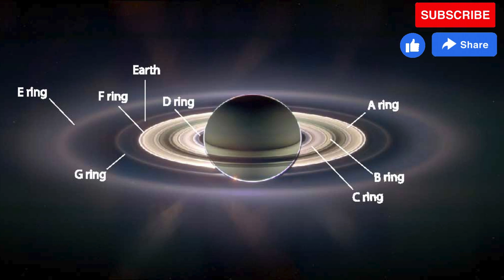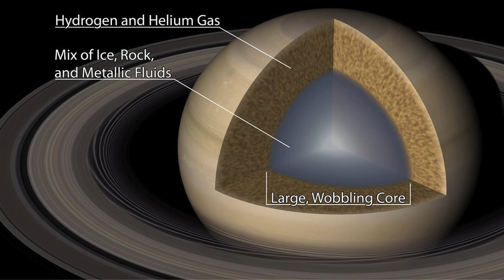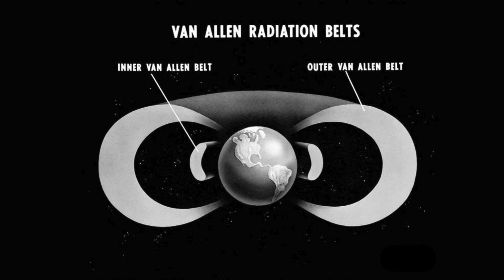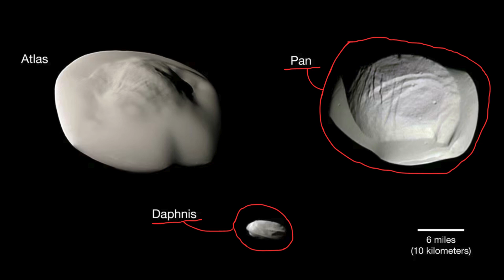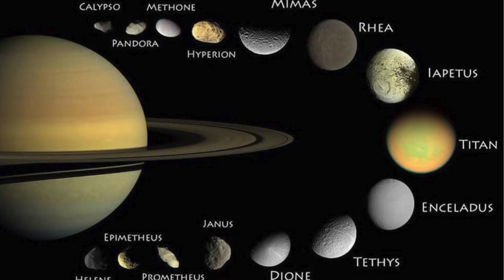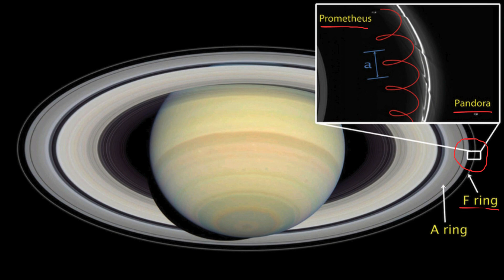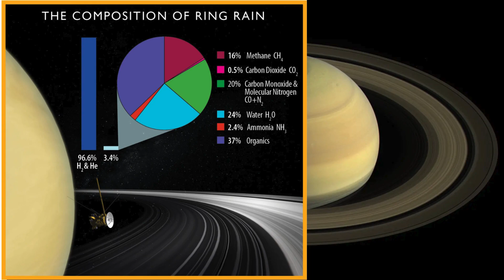The Magnificence of Saturn: A Celestial Jewel in our Night Sky#solarsystem#milkyway#planets